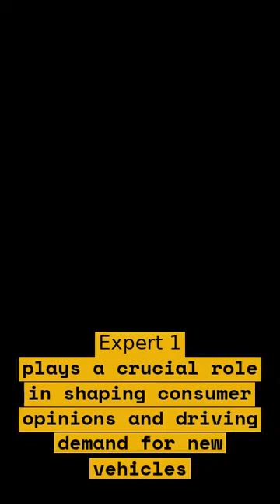How the Press Influences Auto Sales: A Panel Discussion with Industry Experts